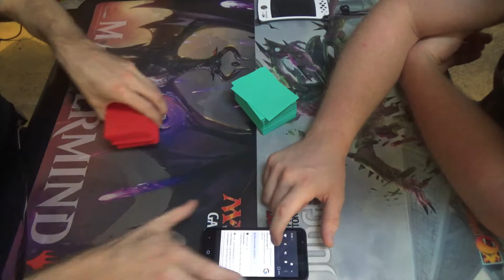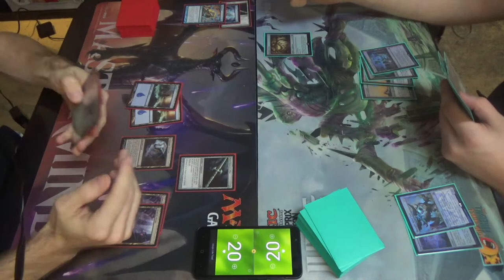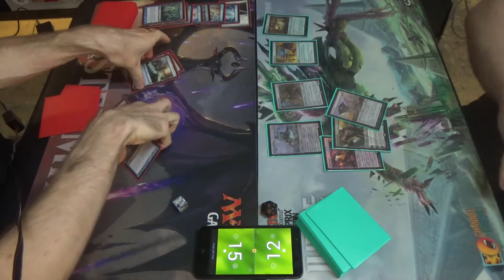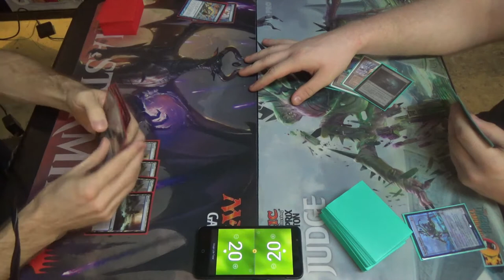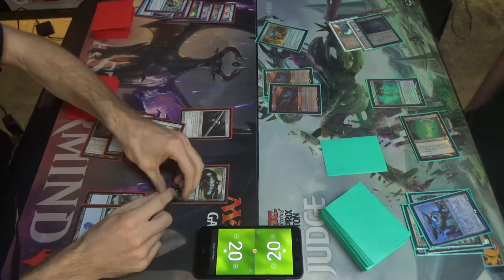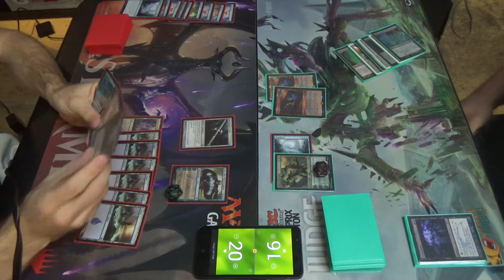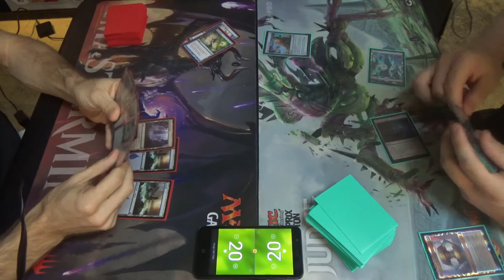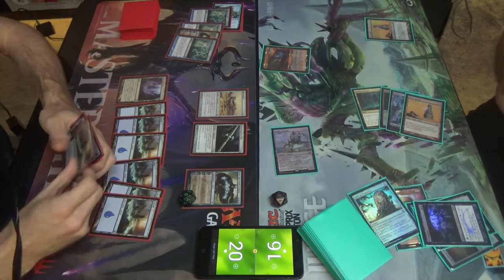Modern Magic — Mono Blue Polymorph vs. Eldrazi Tron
As you can see, I'm back to transforming random things into the Flying Spaghetti Monster, but this time I've brought an ally from across the multiverse.

Decklist:
Artifacts (4)
1 Batterskull
3 Runechanter's Pike
Creature (1)
1 Emrakul, the Aeons Torn
Enchantments (3)
3 Cloudform
Instants (18)
2 Anticipate
4 Condescend
4 Cryptic Command
1 Disrupting Shoal
3 Repeal
4 Spell Pierce
Planeswalkers (3)
3 Jace, the Mind Sculptor
Sorceries (8)
4 Polymorph
4 Serum Visions
Lands (23)
4 Inkmoth Nexus
19 Island
Sideboard (15)
2 Corrupted Conscience
1 Echoing Truth
1 Jace, Architect of Thought
4 Negate
1 Ratchet Bomb
1 Relic of Progenitus
1 Steel Sabotage
1 Sun Droplet
2 Tormod's Crypt
1 Trinisphere

Thanks to our patrons:
Benedetto Diab